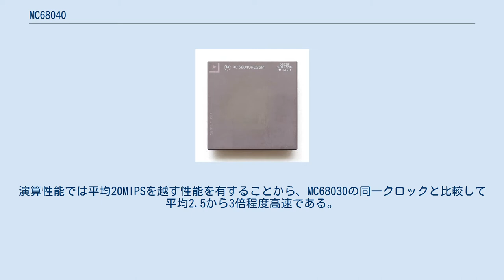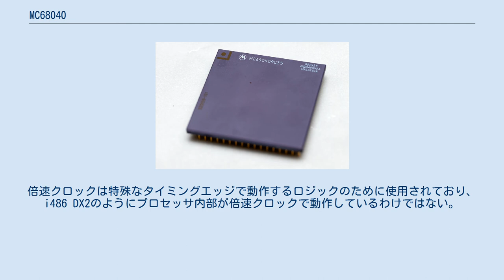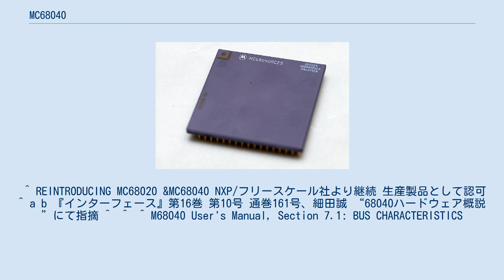MC68040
MC68040 XC68040。
初期ロットはXCだった MC68040(エムシー 68040)は，1990年にモトローラ（現NXPセミコンダクターズ）が開発したM68000ファミリのマイクロプロセッサで、2016年現在はロチェスターエレクトロニクスが製造している。
 仕様通りには完成できなかったため、ベータ版であることを示す「XC」を冠したまま、XC68040として量産出荷されていた。
ただし、画像のように1990年代半ば以降の製造のものにMC68040と刻印されたものが見られる。
仕様通りに完成されたのか、それとも仕様自体が変更されたのかは不明である。
 MC68030の後継であり、その系統はMC68060に受け継がれた(68050はプロジェクトが断念され、出荷されなかった。
68050は68020に対する68030のようにダイサイズを小さくしてキャッシュを増やす予定だった)。
 68040はM68000ファミリで初めてFPU(浮動小数点演算ユニット)をチップに内蔵した。
これによりこれまで外付けの必要があった全ての機能が内蔵されたことになる(FPUとMMU(68030の時点で内蔵))。
また、CISCプロセッサでありながらも内部ハーバード・アーキテクチャを採用し、メモリユニットは命令メモリユニットとデータメモリユニットに分離されており、命令メモリユニットに命令キャッシュ（4Kバイト）と命令MMU、キャッシュ / スヌープ・コントローラ、かつデータメモリユニットにデータキャッシュ（4Kバイト）とデータMMU、キャッシュ / スヌープ・コントローラを搭載している。
命令パイプラインは6ステージになっている。
 68040では、120万トランジスタを集積している。
演算性能では平均20MIPSを越す性能を有することから、MC68030の同一クロックと比較して平均2.5から3倍程度高速である。
さらに68040の内蔵FPUは、ピーク性能で8MFLOPS、平均で3.5MFLOPS程度の性能があり、MC68882 FPUの同一クロックと比較して平均4から6倍程度高速である。
 68040は設計の早い段階でトランジスタ数が限界に達することが判明していた。
68030でCPUに内蔵されたMMUは、内蔵することによってトランジスタを少なく抑えることができたのに対し、FPUはそうならなかったためである。
モトローラのMC68882 FPUは非常に高性能なユニットであることで知られていて、モトローラはリスクを避けるためにフル機能の"RC"版ではなく"LC"版を搭載することにした。
結果として、68040の内蔵FPUは68881や68882で使用可能だったIEEEの超越関数を使えなくしてしまった (超越関数はフラクタル生成ソフトウェアなどで使われていた)。
このため、68040のFPUにおいて超越関数はモトローラの提供する浮動小数点サポートパッケージ(FPSP)でエミュレートするようになっている。
ただし、これは未実装命令を実行しようとしたときに例外が発生し、その例外ハンドラ内でエミュレートするものであるため、頻繁に使用すると性能が劇的に低下するという問題があった。
 68040では熱が大きな問題となった。
同一クロック周波数では68030の倍以上の性能を誇ったが、大きなダイサイズと大きなキャッシュのために消費電力が大きくなってしまった。
 このために40MHzまでしかクロック周波数を上げられなかった。
 25MHz低発熱版の68040HRC25を除き、25MHzでもヒートシンクが必要。
 68040はi486とほぼ同等の機能を持っていたために両者はしばしば比較されるが、同一クロック周波数で比較した場合はi486の性能を上回っていた。
しかし、熱問題が表面化しなかった（i486DX 33MHzでもヒートシンクは不要だった）i486は50MHz版、内部クロックを2倍、3倍と大きく引き上げることに成功しており (i486 DX2/DX4)、最終的に100MHzまでクロック周波数を向上させたi486に68040は対抗できなかった。
 なお、Macintoshのカタログ等で33MHzの68040が33/66MHzと表現されることがあったが、これは68040が通常のクロック (BCLK) と倍速クロック (PCLK) の2系統のクロックの供給を必要とするためである。
倍速クロックは特殊なタイミングエッジで動作するロジックのために使用されており、i486 DX2の...